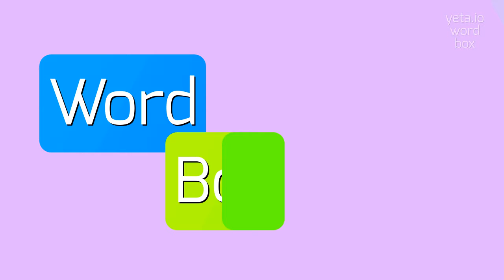RINGBARKS - HOW TO SAY RINGBARKS?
RINGBARKS - Ringbarks meaning and definition in 2023

How do you correctly pronounce 'ringbarks'?
What does the term 'ringbarks' mean in the context of tree care?
Can you provide an example sentence using the word 'ringbarks'?
Is there a specific technique for effectively ringbarking a tree without causing harm?
Are there any alternate pronunciations for the word 'ringbarks'?
RINGBARKS Meaning And Definition:
Ringbarks refers to the act of removing a strip of bark from around the trunk of a tree in a complete circle.
This is commonly done to kill the tree or prevent it from growing further.
It can be used as a method of tree removal, particularly in situations where cutting down the tree is not feasible or safe.
Ringbarking can also occur naturally due to factors such as insect infestations or disease.
RINGBARKS Pronunciation:
To pronounce 'ringbarks', break it down into two syllables: 'ring' and 'barks'.
Say 'ring' like the word for a circular shape and 'barks' like the sound a dog makes.
Put the emphasis on the first syllable, 'ring'.
Use RINGBARKS In Your Speech:
1. Ringbarks are sometimes used to remove unwanted trees from a property
2. Ringbarking can be an effective way to control the growth of certain tree species
3. In some cases, ringbarks can lead to the death of a tree if not properly managed
4. The practice of ringbarking has both pros and cons in terms of its impact on the environment
Please answer in comments for the most popular RINGBARKS questions:
1. What are some reasons why someone would choose to ringbark a tree instead of cutting it down?
2. How does ringbarking affect the growth of a tree?
3. Are there any alternative methods to ringbarking for removing unwanted trees?
4. What are the potential consequences of incorrectly ringbarking a tree?
5. How does ringbarking occur naturally in trees?